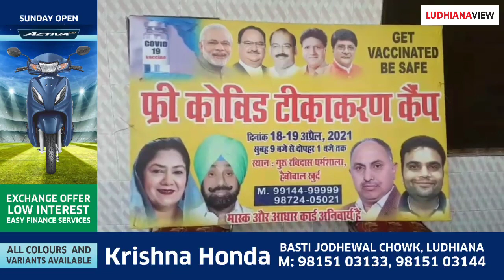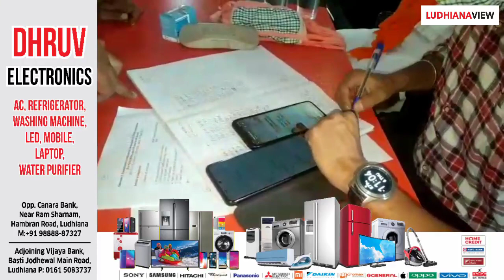वार्ड नंबर 70 में लगाए गए वैक्सीनेशन कैंप दौरान कांग्रेसी मेयर पुत्र व बीजेपी आगू आमने-सामने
लगातार बढ़ रहे करोणा के मामलों को देखते हुए केंद्र सरकार व मौजूदा सरकार की ओर से लोगों को वैक्सीनेशन करवाने की अपील की जा रही है तो इसी को लेकर जहां लुधियाना जिला प्रशासन द्वारा अलग-अलग इलाकों में वैक्सीनेशन कैंप लगाए जा रहे हैं जिसको लेकर बीजेपी दुआरा वार्ड नंबर 70 में वैक्सीनेशन कैंप आयोजन किया गया था जिसमें लोग वैक्सीनेशन करवा रहे थे कि इसी मामले को लेकर बीजेपी नेता व कांग्रेसी मेयर पुत्र आमने साहमने हो गए वही दोनों ही एक दूसरे पर आरोप लगाते हुए नजर आए

इस दौरान भाजपा के नेता ने कहा कि पार्षद घुम्मन के इलाका वार्ड नंबर 70 में बीते 4 दिनों से वैक्सीनेशन कैंप लगाया गया था जिसको लेकर आज प्रशासन द्वारा डिस्पेंसरी में टीकाकरण करवाने की बात कही जा रही थी उन्होंने कहा कि इसी बीच मेयर पुत्र वहां पहुंचे और डॉक्टरों व बैठी टीम को वहां से ले जा अपने दफ्तर मैं ले जाने की बात कर रहे थे उन्होंने कहा कि जिसको लेकर भाजपा की टीम द्वारा इसको लेकर विरोध किया गया उन्होंने कहा कि कांग्रेस के नेता बीजेपी के द्वारा लगाए जा रहे वैक्सीनेशन कैंपों को लेकर पक्षपात कर रहे है

बाइट बीजेपी नेता

इस दौरान वहां पर मौजूद इलाके के लोगों ने इस व्यक्ति क्षण को लेकर कहा कि यह जरूरी है ताकि बीमारियों से बचा जा सके

बाइट...आम लोग